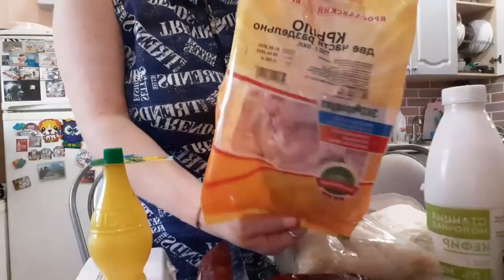Ну и цены 🤦‍♀️🤔Куда катимся 🙃Что Купила ⁉️ Новый маникюр💅Опять Ругаюсь/ Дочке Нечего Носить 🙋‍♀️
моя СТРАНИЦА В ВК , ТУТ МОХ И КОРА ДЛЯ ОРХИДЕЙ

Поддержать нас из Заграницы и России можно по этой ссылке